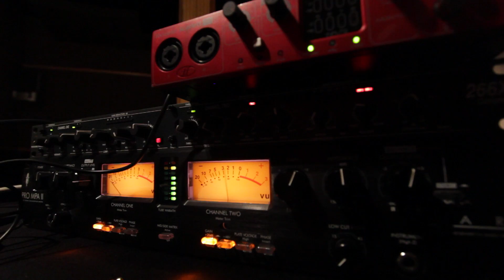Curso Audio Engineering _ 2017 _ Proximamente.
Próximo Curso en Septiembre 2017.
Audio Engineering para Principiante.
Cursos personales con practicas dentro del studio.